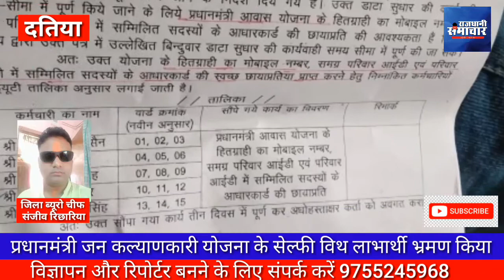प्रधानमंत्री जन कल्याणकारी के प्रदेशाध्यक्ष के दिशा निर्देशन में घर घर जाकर सेल्फी विथ लाभार्थी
इंदरगढ़ ब्रेकिंग न्यूज़

आज नगर इंदरगढ़ में प्रधानमंत्री जन कल्याणकारी योजना के प्रदेश अध्यक्ष के दिशा निर्देशन में घर घर जाकर सेल्फी विथ लाभार्थी का भ्रमण किया

 गरीबों को मिला  अपना आशियाना प्रधानमंत्री आवास योजना के तहत

प्रधानमंत्री जन कल्याण  प्रचार प्रसार के जिलाध्यक्ष श्री संजीव रिछारिया जी के नेतृत्व में

 आज नगर इंदरगढ़ के   वार्ड क्रमांक 10,11,12,में भ्रमण किया गया

   सभी वार्ड  में जाकर हित ग्राहकों से जानकारी ली जहां लोगों को 2.50लाख की किस्त मोहिया कराई गई

 अन्य योजनाओं के बारे में भी अवगत कराया

साथ में उपस्थित प्रधानमंत्री जन कल्याण अनुसूचित जिला अध्यक्ष रामरतन खटीक

 जिला उपाध्यक्ष जितेंद्र उर्फ जीतू चौरसिया

 जिला महामंत्री रामगोपाल साहू  पिछड़ा वर्ग जिला उपाध्यक्ष सुनील सेन

आदि कार्यकर्ता उपस्थित रहे

ग्वालियर और चंबल संभाग में एक कार्यक्रम माननीय चंबल संभाग अध्यक्ष राजेंद्र सिंह यादव एवं संभागीय महामंत्री दिलीप बाल्मीकि के सहयोग से काफी जोड़-तोड़ से चल रहा है

दतिया से ब्यूरो रिपोर्ट